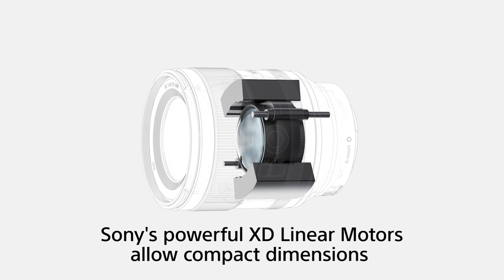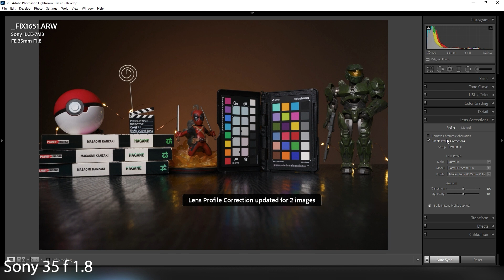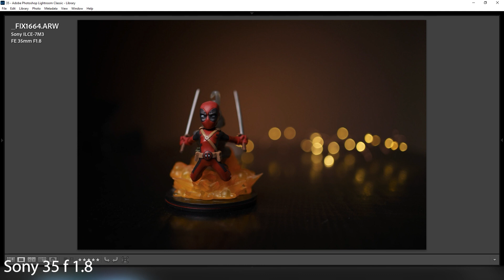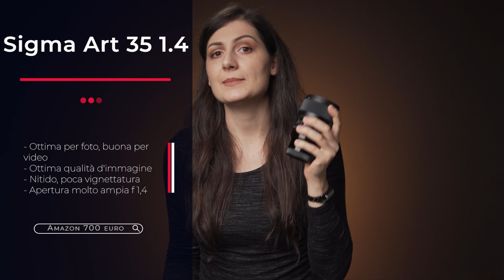I migliori 35 mm per Sony A7III - Sony 35 1.4 GM VS Sony 35 f1.8 VS Sigma Art 35 f 1.4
Ciao a tutti, in questo video parliamo dei migliori 35mm per Sony, compariamo le caratteristiche del nuovo Sony 35 1.4 GM, quelle del Sony 35mm f 1.8 e del Sigma Art 35 f 1.4, con un breve accenno al Sony 35 Distagon 1.4 Zeiss.

Ringrazio RCE Foto, il più grande mercato di usato fotografico garantito d'Italia, per avermi dato la possibilità di provare il Sony 35mm f1.8, un'obiettivo stupendo!

CONTROLLA I PREZZI ATTUALI:
➡️Sony 35mm f 1.8
➡️Sigma Art 35 f 1.4

✴ LA MIA ATTREZZATURA:
- La mia camera principale
- Il mio obiettivo preferito
- La mia seconda camera
- Il mio secondo obiettivo preferito
- Luce per i video